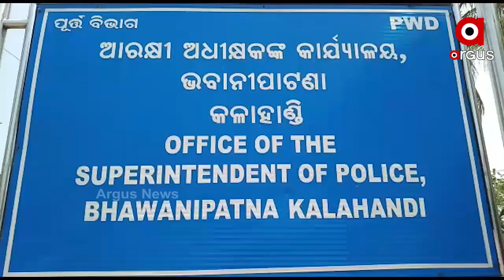ରିଲେସନ ହେଲେ ସିଲେକ୍ସନ.....